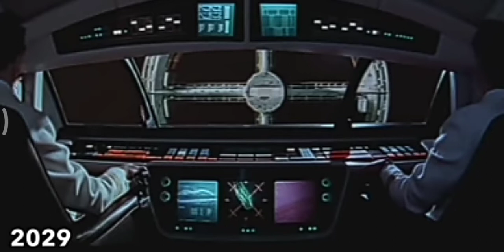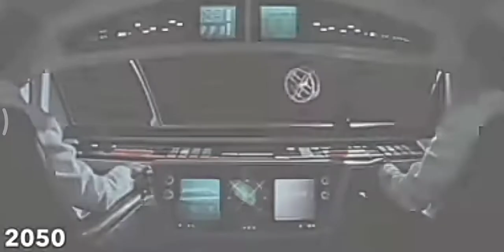the most astronomy events 2000AD Synctific prediction 2021 to 2100 NASA /Aag.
the most astronomy events 2000AD PREDICTED 2021 to 2100 NASA      /Aag.